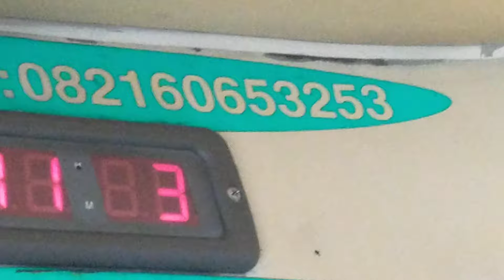KEMBALI KE STELAN AWAL..‼️BUS ALS 253 TEPAT WAKTU PEMBERANGKATAN..‼️BUS ALS 253 MENUJU KOTA MEDAN